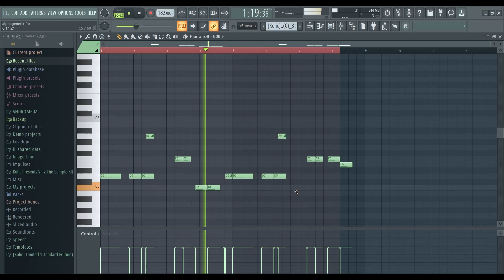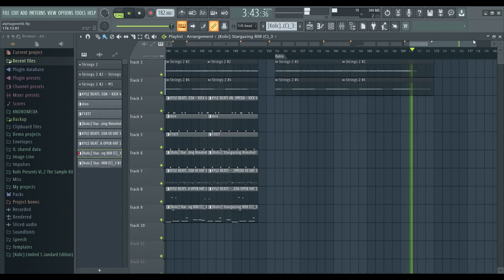Kollegah - Alphagenetik Instrumental | Beat Remake